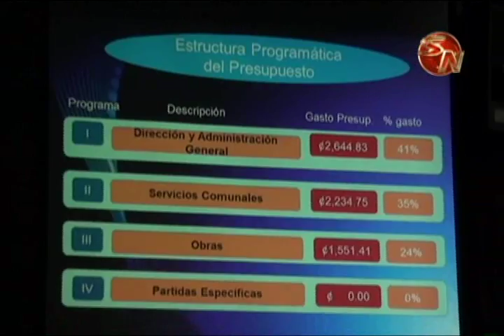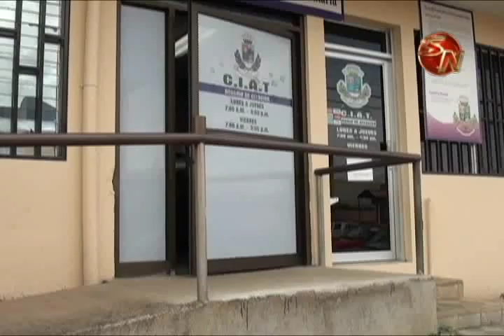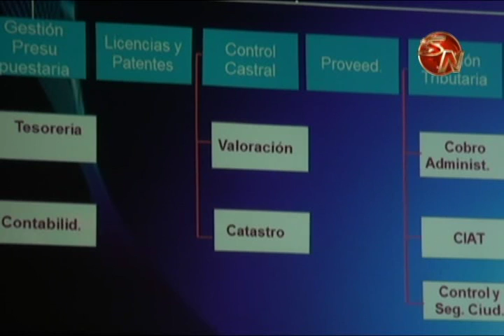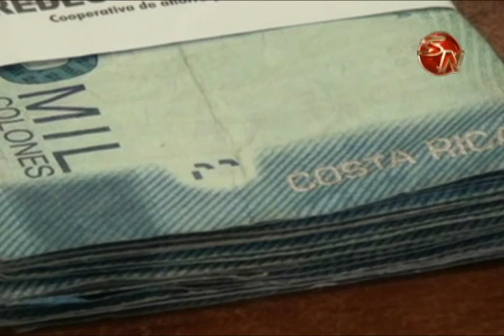MODERNIZAR LAPLATAFORMA TECNOLOGICO DE LA MUNICIPALIDAD ES URGENTE PARA MEJORAR LA RECAUDACION